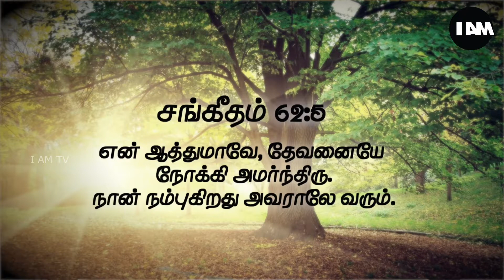Vidiyaluku Munbae E160